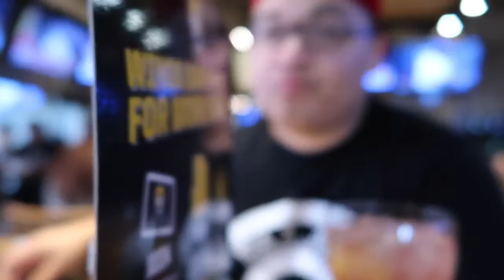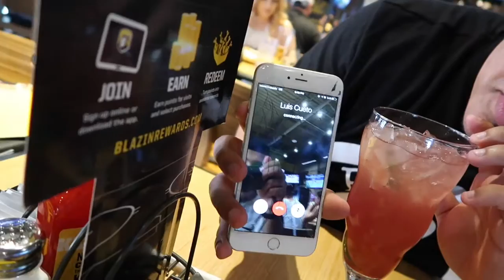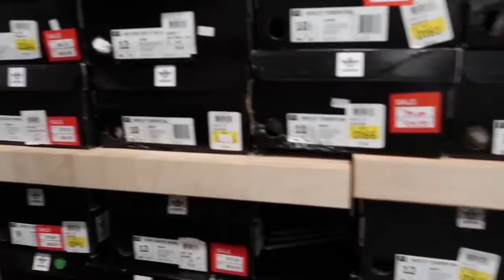Ricks Birthday Grub | Vlog #1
First vlog here on YouTube more to come, also thinking about making reviews on kicks and clothes, trips to the thrift and all that good stuff! Comment any suggestions thank you hope you enjoy!